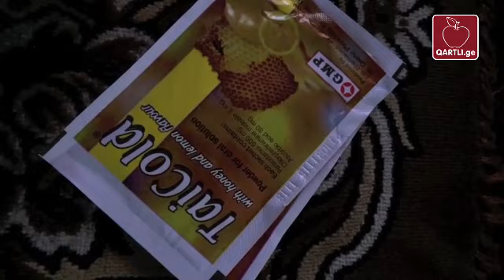კომბინატელები არჩევნების შედეგების შესახებ